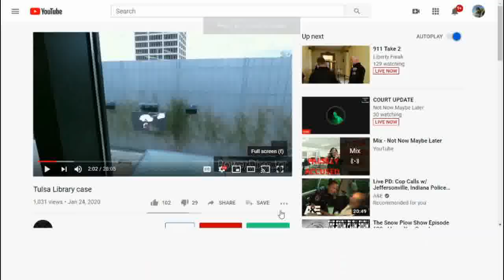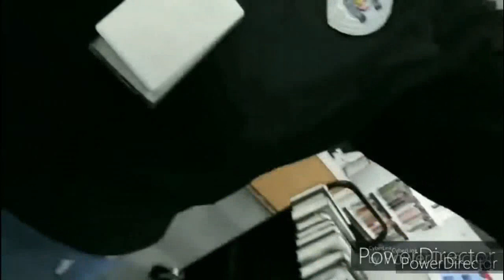A fool and his attorney are soon parted! FRAUDITOR REVIEW: Not Now Maybe Later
This is a review of the auditor known as Not Now Maybe Later and the incident that will probably get him sent back to jail for a probation violation.